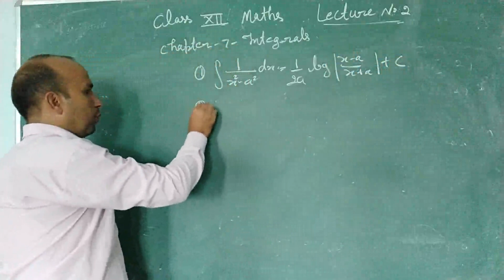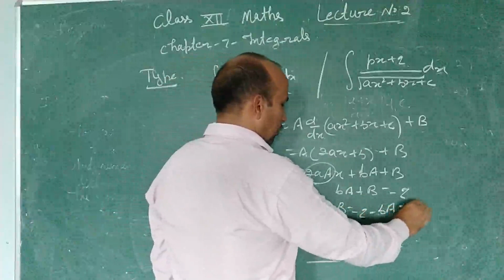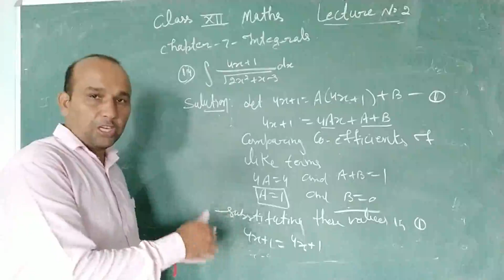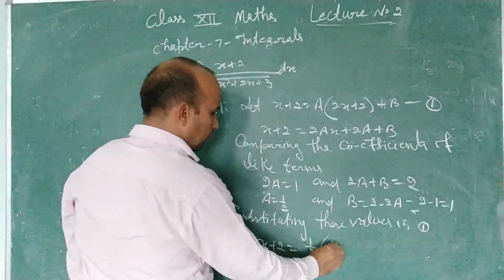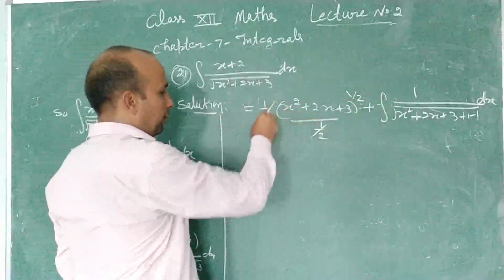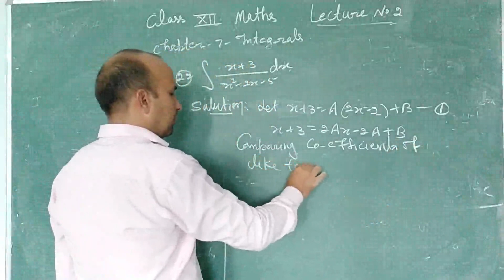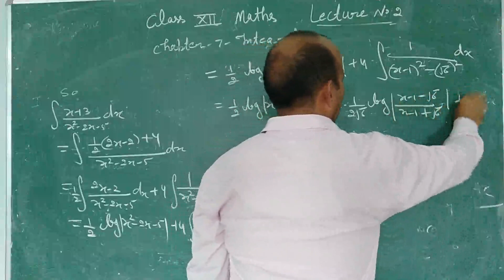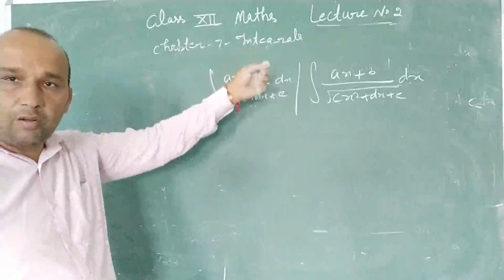12th Math Lecture 2 Chapter 7 Integrals